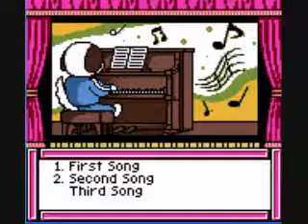Sylvanian Families Fairyland Pendent (Game Boy Color) With Commentary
The Flowers are Positively Perky! LOL